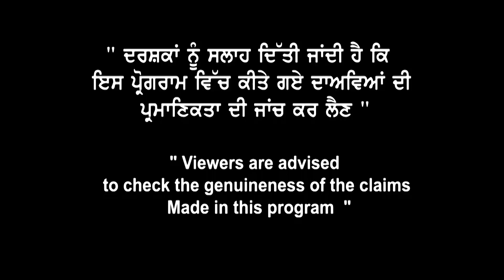Canada Diploma’s Big Update | Canada Study Visa Updates 22 | Canada Diploma Courses benefits & Loss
Canada Diploma’s
Big Update